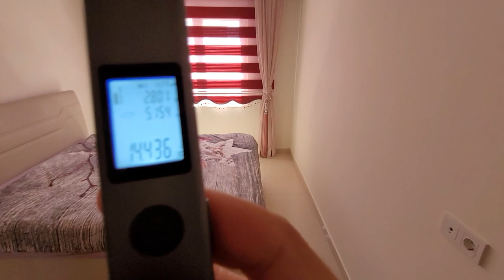Мне НРАВИТСЯ эта 3 комн квартира | ХОРОШАЯ Недвижимость в Алании Турция | Недвижимость в Турции